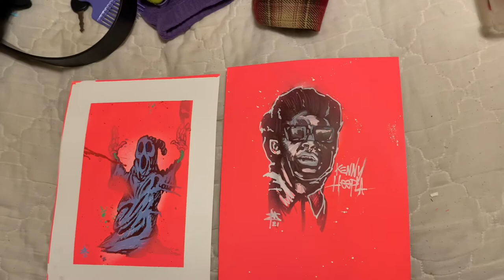Kenny hoopla and a ghost. Art by Ernest Byron Mancuso